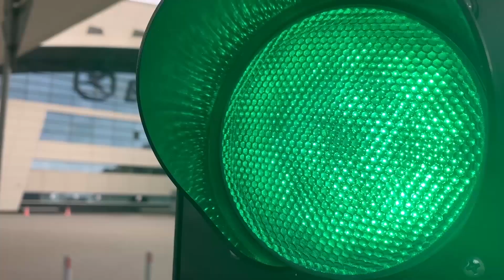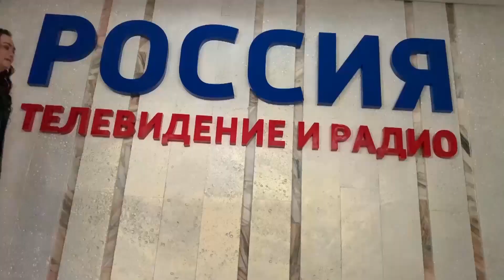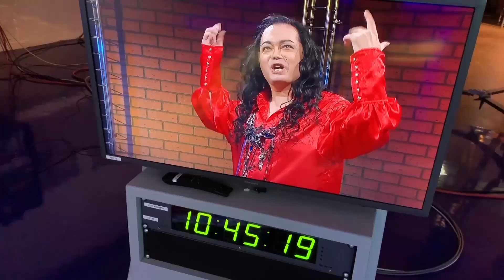АРТ-студия с Игорем Наджиевым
"Арт-студия" с Александром Филатовым, гость - звезда советской и российской эстрады, популярный эстрадный певец Игорь Наджиев, специально прилетевший на это интервью. О творческом пути, вере и миссии Артиста. Продолжение.